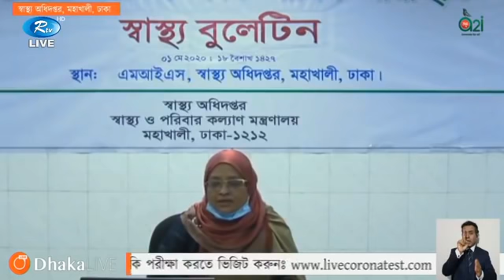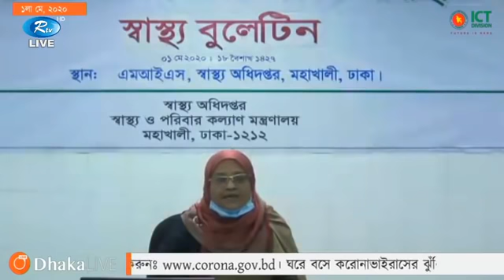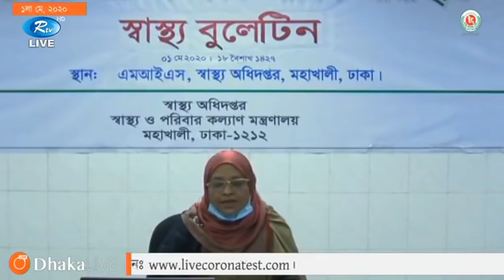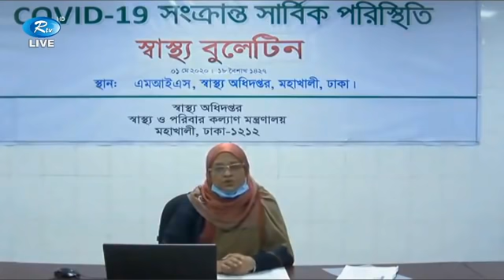গত ২৪ ঘণ্টায় করোনায় আক্রান্ত ৫৭১ ও মৃত্যু ২ জনের | Corona Update | Rtv News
News : গত ২৪ ঘণ্টায় করোনায় আক্রান্ত ৫৭১ ও মৃত্যু ২ জনের | Corona Update | Rtv News

- Team RTV